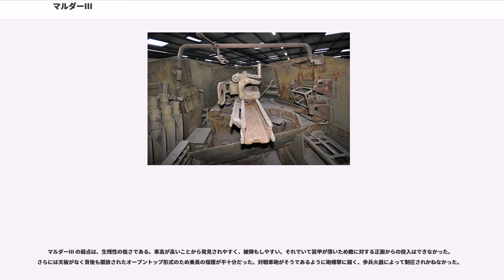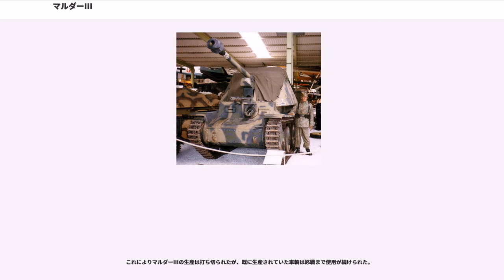マルダーIII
マルダーIII（独：Marder III）は、第二次世界大戦期にドイツが開発した対戦車自走砲である。38(t)戦車の車台に7.5cm砲または7.62cm砲を搭載したもの。マルダーは「テン（貂）」の意味。制式番号は Sd.Kfz.139 と Sd.Kfz.138 の2種がある。資料によって表記はマーダーもしくはマルダーとなる。なおマルダーIIIの名は、1943年11月19日にヒトラー自らがこの系列の自走砲をそう呼んだことから、1944年2月1日から制式にもそう呼ばれるようになったものである。

バルバロッサ作戦の初期段階から、ドイツ国防軍はI号対戦車自走砲や牽引砲ではなく、機甲部隊に追従できる対戦車自走砲の必要性を実感していた。1941年の終わりには、例えばソ連のT-34やKV-1などの登場により、この課題は喫緊のものとなった。

この問題の解決策として、旧式化して前線で通用しなくなった既成の戦車を改造するか、もしくはその戦車の生産ラインを転用して対戦車自走砲化する案が採用された。チェコ製の38(t)戦車をベースとしたマルダーIII系列は、この一連の自走砲化計画のうちの一つである。

1942年の終わりまでには、大量の38(t)戦車は戦力として陳腐化していたが、自走砲の車台としては他よりも適していた。さらにソ連軍から大量に鹵獲したF-22 76.2mm野砲があったため、この砲を改造して38(t)戦車に載せることが試みられた。

このため38(t)の砲塔と上部構造が撤去され、新しい厚さ11mmの上部構造物が車台に載せられた。その上に砲を搭載し、天板のない厚さ11mmの装甲板を取り付けた。それ以外の装甲は戦車の時のままで、車体前面で50mmの厚さだった。薄く小さい戦闘室の装甲板は乗員を防御するには不十分で、また車高があり目立ったが、火力は十分なものであった。
F-22野砲は、ドイツ軍標準の7.5cm弾薬筒の長い薬莢が装填できるように薬室が拡大され、また俯仰角ハンドルを旋回ハンドルのある左側に移設し砲の俯仰角操作および旋回操作が1名でできるように改修され、7.62 cm PaK 36(r)と命名された。これは7.5cm弾そのものを発射することもできたが、弾頭に口径調整用の金属製バンドを装着せず射撃した場合、口径の差の分空いた隙間から発射ガスが漏れ、またライフリングへの食い込みが浅いなどの問題で、威力と精度は低下してしまった。捕獲品の76.2mm弾頭にドイツ製の7.5cm薬莢を組み合わせた弾薬筒の生産量は6340発と少なく、多くはPaK40用の7.5cm弾薬筒が用いられたようである。主砲弾は30発搭載され、もともとの戦車用車体に搭載されていた7.92mm機関銃も引き続き装備された。

1942年2月に試作車が完成したこの自走砲は Sd.Kfz.139 Panzerjäger 38(t) für 7.62cm PaK36(r) （7.62cm 36式(r)対戦車砲搭載38(t)対戦車自走砲）と命名された。1942年4月から11月の間に38(t)G型用の車台を流用して176輌が、それ以降はエンジンを140馬力のEPA-2に変更したH型車台を用いて170輌、H型生産開始後の1943年2月から11月の間にも72輌が製造され、また推定84輌が既存の38(t)から改造された。

次の派生型は、標準の 7.5cm PaK 40/3 対戦車砲を、（戦車としては1輌も完成しなかった）38(t)戦車H型の車体に搭載したもので、他に修理に戻ってきたE型などから改造されたものも確認できる。最初の試作車ではIII号突撃砲用のStuk40を搭載していた。形式名のHはエンジンを後部に搭載していることを示す Heckmotor の意であるとする資料が多いが、自走砲専用シャーシのM型登場のはるか以前に命名されており、単に38(t)H型の車体の流用なのでH型、という説もある。戦車用車台流用でありエンジンが後部にあるため、砲を搭載する装甲厚15mmの戦闘室は車体中央部に設置され、エンジングリル上には乗員が立つための足場が追加された。砲の射角は左右30度ずつあり、砲弾は38発を搭載。Sd.Kfz.139 同様、車体前面装甲は戦車型と同じであり、チェコ製の7.92mm MG37(t)機関銃も同じく搭載されていた。
このタイプは制式には Sd Kfz 138, 7.5cm PaK40/3 auf Pz.Kpfw 38(t) Ausf. H （7.5cm 4...